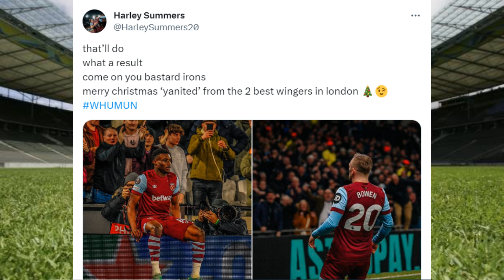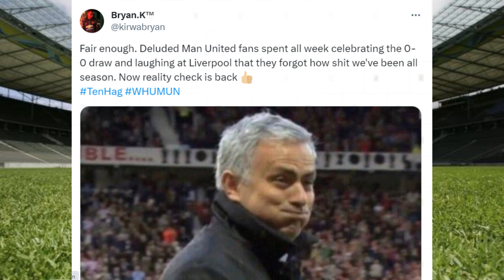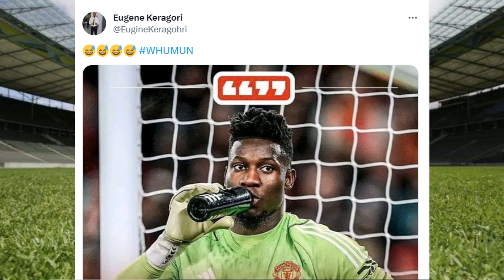MOST UNEXPECTED POPULAR REACTIONS TO WEST HAM UNITED DESTROYED MANCHESTER UNITED